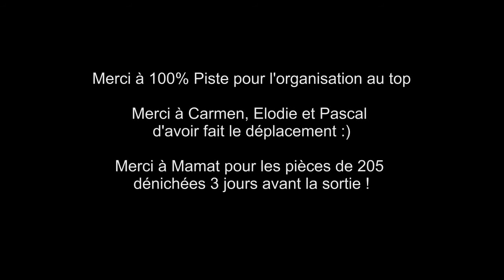Lurcy le 24/09/2016 avec 100% Piste